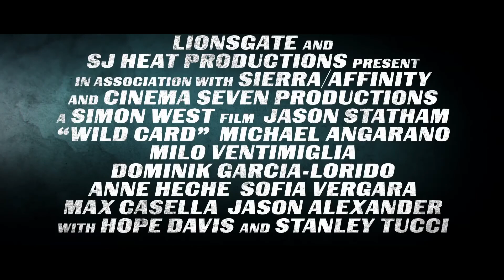WILD CARD IN SG CINEMAS 12 MARCH 2015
Nick Wild (Jason Statham) is a Las Vegas bodyguard with lethal professional skills and a personal gambling problem. When a friend is beaten by a sadistic thug, Nick strikes back, only to find out the thug is the son of a powerful mob boss. Suddenly Nick is plunged into the criminal underworld, chased by enforcers and wanted by the mob. Having raised the stakes, Nick has one last play to change his fortunes...and this time, it's all or nothing. From two-time Academy® Award-winning writer William Goldman (Best Original Screenplay, Butch Cassidy and the Sundance Kid, 1969; Best Adapted Screenplay, All the President's Men, 1976).